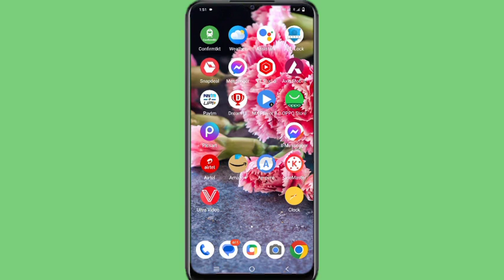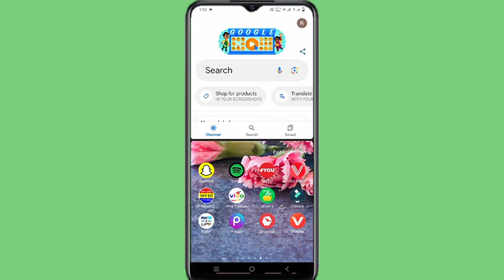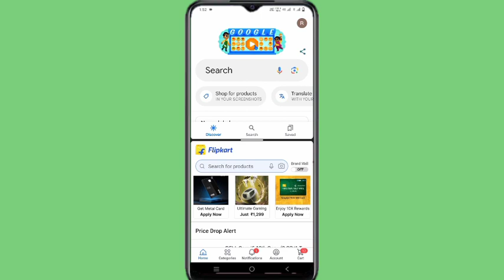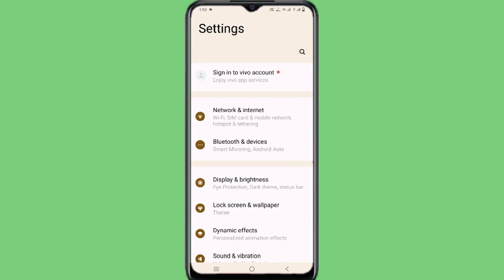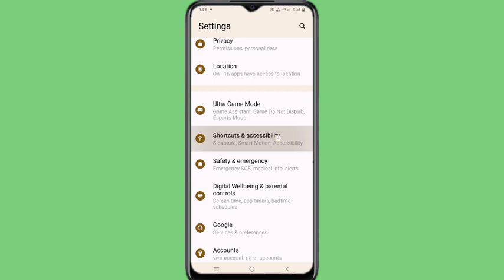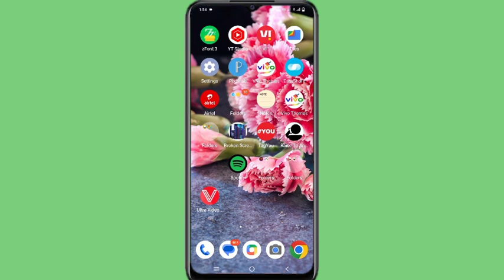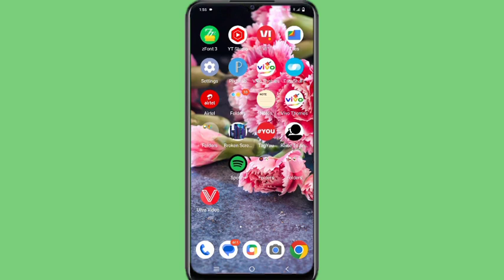Vivo T2x Smart Split Setting ll How To Enable Screen Split Setting Vivo T2x 5G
How To Vivo T2x Smart Split Setting
How Enable Screen Split Setting Vivo T2x
How to use double screen vivo T2x
How To Use double application Vivo T2x
How to Vivo T2x screen split on and use
Vivo T2x Split Screen Enable Kaise Kare
Vivo T2x Double Screen Kaise Kare
Vivo T2x Double App Ek Sath Kaise Chalaye
Vivo T2x Easy Touch Screen Me Double Application Kaise Chalaye